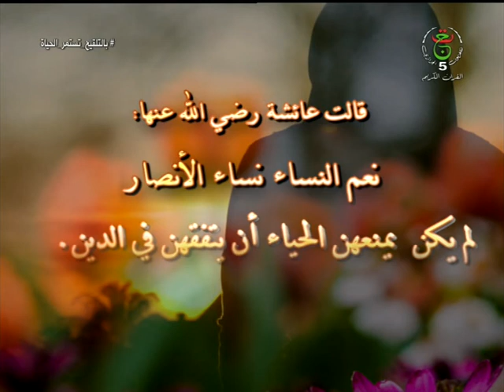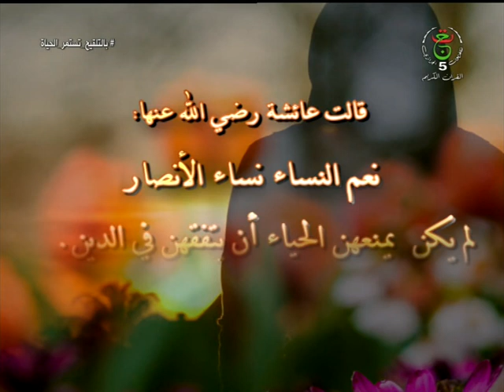أن يتفقهن | 2021.12.01